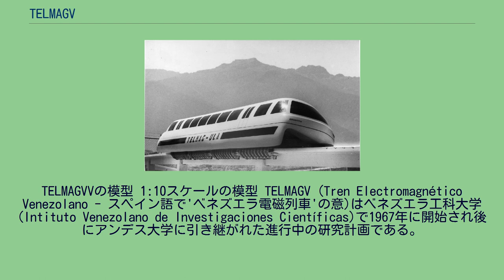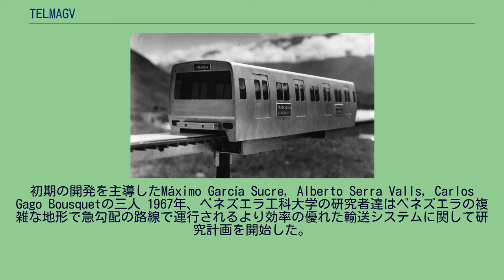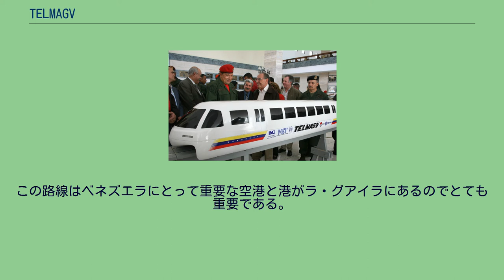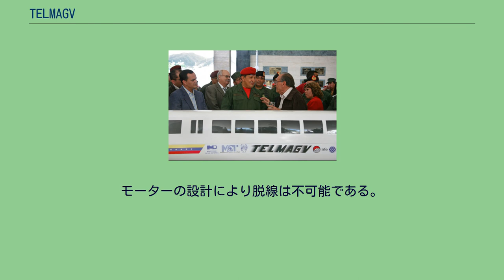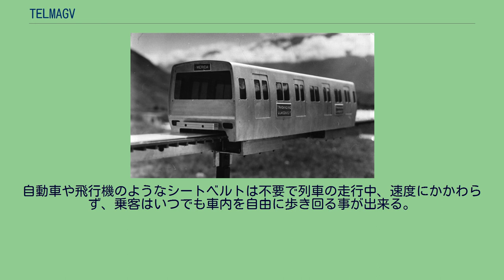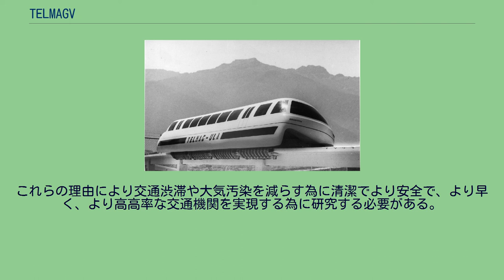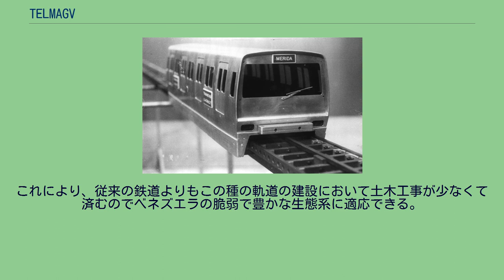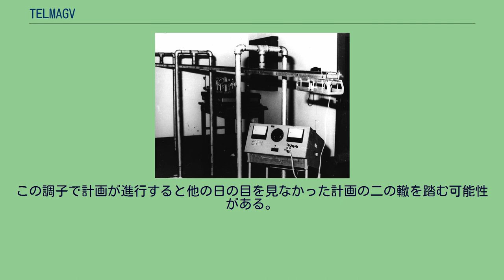TELMAGV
TELMAGVVの模型 1:10スケールの模型 TELMAGV (Tren Electromagnético Venezolano - スペイン語で'ベネズエラ電磁列車'の意)はベネズエラ工科大学(Intituto Venezolano de Investigaciones Científicas)で1967年に開始され後にアンデス大学に引き継がれた進行中の研究計画である。
開始以来、ベネズエラ政府による電磁気鉄道の研究として進められた。
この概念は著名な科学者であるHumberto Fernández Moránによって1989年に支持された。
TELMAGVは駆動に機械的な摩擦や通常の列車のような案内が不要な陸上大量交通システムである。
このシステムの主な概念はリニアリラクタンスモータで推進、案内、浮上を行うことである。
このモータは回転式モータと同じ力を使用するが車輪に回転力を供給する為の機械的な変速機は備えず、代わりにこれらの力は車両と軌道の間に直接供給され、機械的な摩擦と磨耗を低減する。
同様にTELMAGVは車輪と軌道との間の摩擦に依存しないので通常のシステムよりも急勾配の傾斜を登る事ができる。
TELMAGVの作動原理は磁力を基にしているが軌道と車体の間に電気的な接点があるので正確には磁気浮上鉄道ではない。
この理由は(コイルを持たない)通電しない軌道によって建設費を抑えるためである。
初期の開発を主導したMáximo García Sucre, Alberto Serra Valls, Carlos Gago Bousquetの三人 1967年、ベネズエラ工科大学の研究者達はベネズエラの複雑な地形で急勾配の路線で運行されるより効率の優れた輸送システムに関して研究計画を開始した。
一例としてカラカス-ラ・グアイラ間の路線はわずか10kmで標高差が800mである。
この路線はベネズエラにとって重要な空港と港がラ・グアイラにあるのでとても重要である。
熱心に説明に耳を傾けるチャベス大統領 (中央の赤い帽子を被っている人物) 終始御満悦の様子だった Raúl Isaías Baduel将軍とTELMAGVの作業グループは2006年12月28日にウゴ・チャベス大統領にTELMAGVの1/7スケールの試作機を発表した。
大統領はこの計画の恩恵を確信し、交通大臣に相当する閣僚と防衛大臣に相当する閣僚とベネズエラ国鉄の総裁にこれ以上の鉄道の建設を止め、努力と予算を振り分けるように支持した。
支援はTELMAGVの最初の1kmの建設を出来るだけ早く開始する事である。
それはベネズエラにとって完全に作られる初の大量交通システムになる予定である。
電磁列車は安全な大量交通システムである。
モーターの設計により脱線は不可能である。
自動車や飛行機のようなシートベルトは不要で列車の走行中、速度にかかわらず、乗客はいつでも車内を自由に歩き回る事が出来る。
TELMAGVの車両による電磁場への露出は世界保健機関の定めた許容水準を下回る。
長年、鉄道は最も環境にやさしい交通機関だった。
さらにそれらはこの種の交通への投資は新技術の開発を刺激する事により経済成長を促進する唯一の交通機関である。
これらの理由により交通渋滞や大気汚染を減らす為に清潔でより安全で、より早く、より高高率な交通機関を実現する為に研究する必要がある。
電磁式鉄道は完全に電気で走り、直接の汚染物質を生じないので最も環境にやさしいシステムのひとつである。
同様に高架式モノレールシステムは環境への影響を最小に抑えて山岳地帯を登る能力を有する。
これにより、従来の鉄道よりもこの種の軌道の建設において土木工事が少なくて済むのでベネズエラの脆弱で豊かな生態系に適応できる。
平地や山岳地帯に建設する場合、暴力的な気象によってもたらされる洪水や地すべり等の自然災害に対して脆弱なので将来の鉄道は高架上に建設される。
これまでにカラカス-ラ・グアイラ間、カラカス-バレンシア、La Ceiba - La Fría - El Vigíaの各路線が洪水や地すべりの被害を受けた。
輸入された鉄道は"再生"しないが、もし、ベネズエラが独自の鉄道を建設すれば整備、延長、改良を保証し、技術的な主権と独立を統合する事が出来る。
この計画の進行は国威発揚的な意味を持ち合わせており、実物大の試験機はまだ製作されておらず、模型による実験段階では技術的な実現可能性の評価が不十分で...